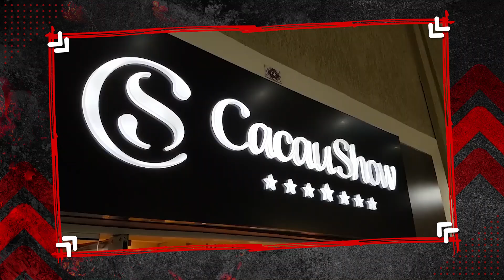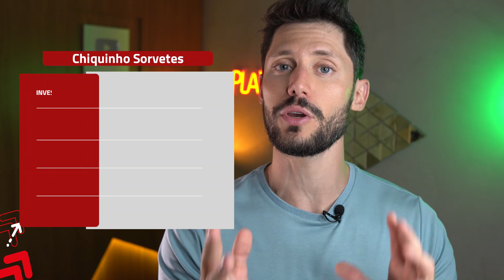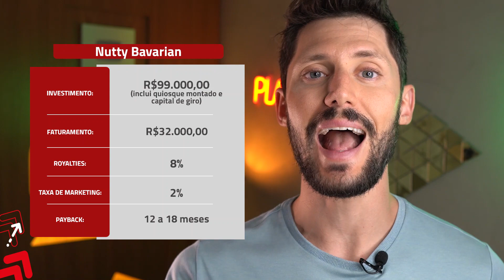6 FRANQUIAS DE QUIOSQUE PRA EMPREENDER EM SUPERMERCADOS (Ideias INCRÍVEIS)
Fala, player!! Seja bem-vindo a mais um vídeo do canal. Curte ficar por dentro de tudo que acontece no mundo do empreendedorismo?

No vídeo de hoje eu separei 6 franquias de quiosque que cabem em um supermercado para você começar a empreender ainda ESTE ANO!

Cara, ainda dá tempo! E se você está em busca de franquias lucrativas, tenho certeza que essa lista vai te ajudar!

Chegou por aqui agora e ainda não me conhece? Entenda um pouco sobre a minha trajetória no empreendedorismo:

Sou CEO da PremiaPão, Cofundador da Revolução e Master Franqueado da Pizza Studio.  Me formei em Business Administration pela Lindenwood University com ênfases em Marketing e Empreendedorismo.

Passei 3 anos da minha carreira profissional na Ernst & Young, auditando empresas como Coca-Cola, Fiat, Fedex Brasil e Burger King. Antes dos 30 anos, fundei 3 empresas milionárias, 2 delas do absoluto zero.

Fui participante do programa Shark Tank Brasil e hoje sou o maior Youtuber de Franquias do país.

Me acompanhe nas outras plataformas de conteúdo!